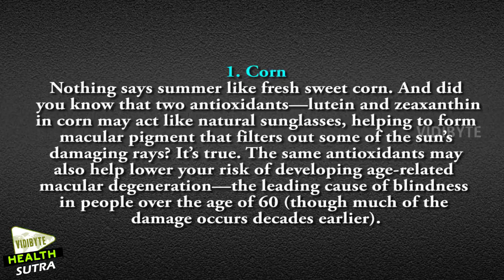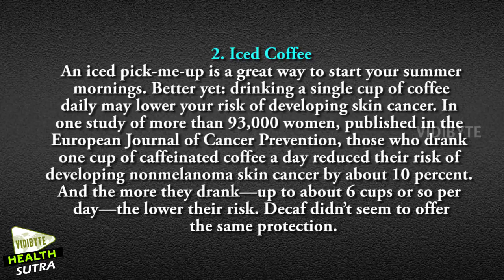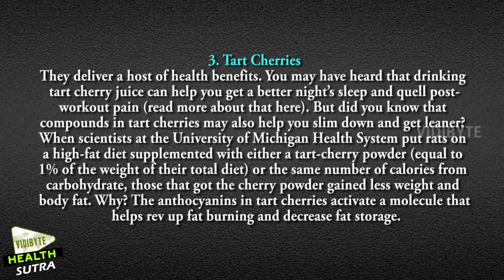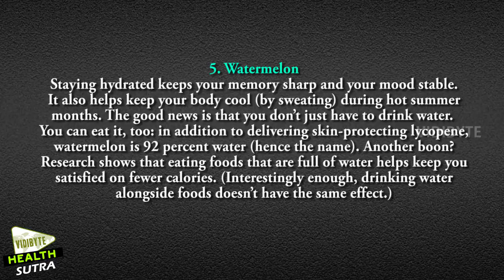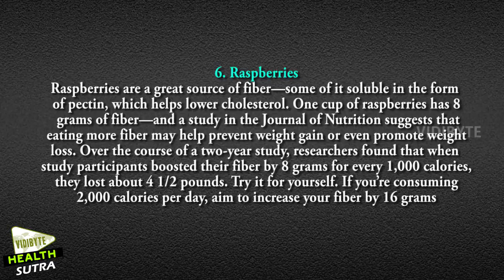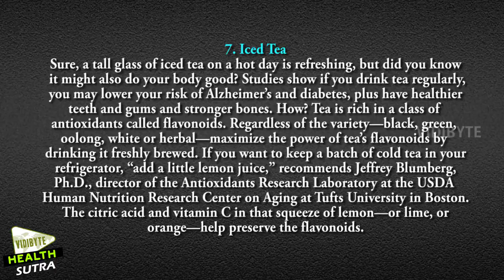8 Healthy Summer Foods - Summer Health Tips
8 Healthy Summer Foods - Summer Health Tips